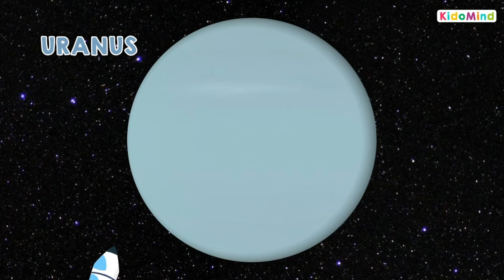Planets of The Solar System Song | Sun, Mercury, Venus, Earth, Mars, Jupiter, Saturn, Uranus,Neptune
Look! It's the solar system, let's see what we have here,
One Sun eight planets, every single one's a sphere!

There's the sun!
One big bright and hot star, sits down in the middle,
All the other planets are very much smaller.
Goodbye Sun!

There's Mercury!
Closest planet to the sun, it's name is Mercury,
Covered everywhere with rocks, smallest planet that we see.
Goodbye Mercury!

There's Venus!
Second planet from the Sun, it's name is Venus,
Almost as big as the Earth, it's the hottest planet.
Good bye Venus!

There's Earth!
Third planet from the Sun, water and land everywhere,
Earth is where the life is, blue can be seen anywhere.
Goodbye Earth!

There's Mars!
Fourth planet from the Sun, it's the second smallest,
Also called the red planet, but it's name is Mars.
Goodbye Mars!

There's Jupiter!
Fifth planet from the Sun, it's name is Jupiter,
Biggest planet of them all, but it has the shortest day.
Goodbye Jupiter!

There's Saturn!
Sixth planet from the Sun, Saturn is it's name,
Has a big big ring around, that is full of ice and rocks.
Goodbye Saturn!

There's Uranus!
Seventh planet from the Sun, Uranus is it's name,
Coldest planet that we know, this is it's biggest fame.
Goodbye Uranus!

There's Neptune!
Eighth planet from the Sun, is made up of ice and gas,
It's last planet, Neptune is it's name.
Goodbye Neptune!

There's Pluto!
In the solar system I was the smallest planet,
After some discoveries they called me a dwarf planet.
Dwarf or normal I don't care, they can call me what they want,
Doesn't change the fact that, I'm happy no matter what!
Goodbye Pluto!